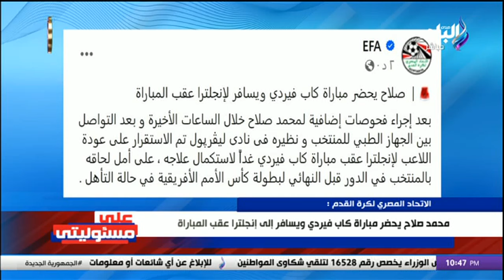محمد صلاح مهربش وهيحضر مباراة كاب فيردى .. تعليق أحمد موسى على بيان اتحاد الكرة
جزء من حلقة اليوم 21 يناير 2024 من برنامج على مسئوليتي مع الإعلامي أحمد موسى وفيها يتحدث عن مخططات اثيوبيا وآبى أحمد لتهديد جيرانها والاستيلاء على موانيءالصومال، كما يكشف أحمد موسى عن تفاصيل كلمة الرئيس السيسى خلال المؤتمر الصحفى اليوم مع حسن شيخ محمود رئيس الصومال، ورسائل الرئيس السيسى إلى الشعب المصرى، وتأكيده على مساندة ودعم مصر للصومال.
كما يكشف السفير محمد حجازى مساعد وزير الخارجية الأسبق فى حوار عبر zoom مع أحمد موسى التفاصيل الكاملة لما يحدث بين اثيوبيا والصومال.
وفى الجزء الثانى يقدم أحمد موسى فى حلقة على مسئوليتى حوارا خاصا حول مباراة مصر ضد كاب فيردى فى أمم أفريقيا 2023، ويستضيف خلالها الكابتن هشام يكن نجم مصر والزمالك السابق والكابتن عادل عبد الرحمن نجم الأهلى السابق، للكشف عن فرص مصر أمام الرأس الأخضر للتأهل إلى دور الـ 16 من بطولة الأمم الأفريقية 2023.

على مسئوليتي برنامج سياسي يعرض ويناقش أهم القضايا السياسية في مصر ووضع الاقتصاد المصري بشكل عام ويستضيف مجموعة من أهم رجال السياسة والاقتصاد وصناع القرار في مصر يقدمه الإعلامي أحمد موسى